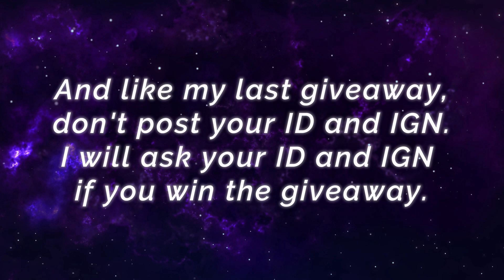Nothing Can Stop Me!! Perfect Carry Build [ Top Global Dyrroth ] Emotional Damage - Mobile Legends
Nothing Can Stop Me!! Perfect Carry Dyrroth Build [ Top Global Dyrroth ] Emotional Damage - Mobile Legends Top Global Rank & Pro Player Gameplay And Build.

Player                : Emotional Damage
Squad                : Blank
Emblem            : Custom Assassin Emblem (Agility, Invasion, Killing Spree)
Battle Spells    : Retribution
Build                  : War Axe, Bahemoth Hunter's Swift Boots, Bloodlust Axe, Immortality, Hunter Strike, Antique Cuirass.